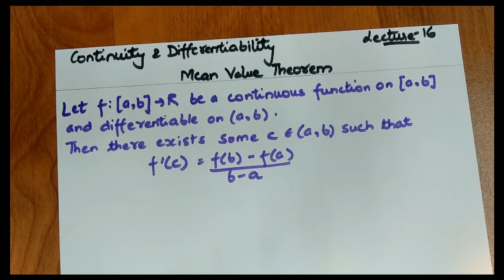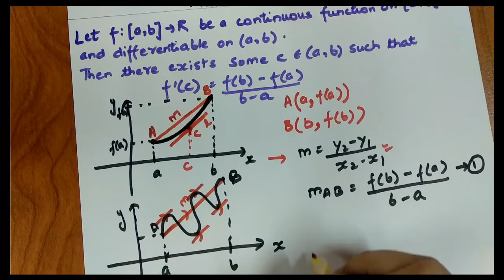Class 12 Chapter-5 Continuity & Differentiability | Mean Value Theorem | Lecture 16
Continuity and Differentiability  Lecture 16: Mean Value Theorem by KA Classes
Write your queries in the comment section...